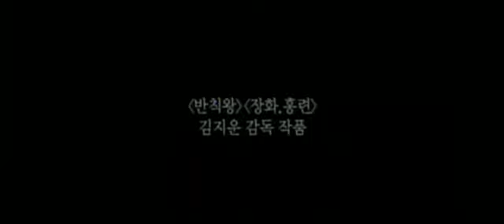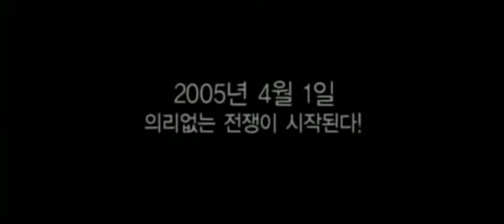A Bittersweet Life (2005) - Trailer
Featurettes A Bittersweet Life (2005)
Original title: 달콤한인생, Dalkomhan insaeng

Kim Sun-woo is an enforcer and manager for a hotel owned by a cold, calculative crime boss, Kang who assigns Sun-Woo to a simple errand while he is away on a business trip; to shadow his young mistress, Heesoo, for fear that she may be cheating on him with a younger man with the mandate that he must kill them both if he discovers their affair.